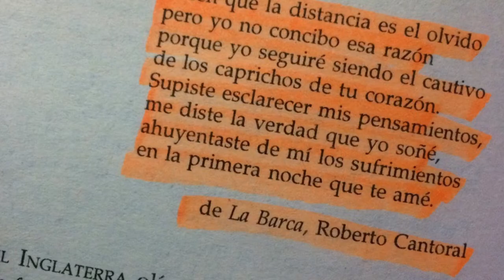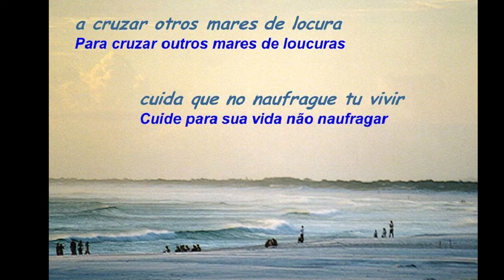La Barca - Maria Varona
Dicen que la distancia es el olvido
Pero yo no concibo esa razón
Porque yo seguiré siendo el cautivo
De los caprichos de tu corazón
Supiste esclarecer mis pensamientos
Me diste la verdad que yo soñé
Ahuyentaste de mí los sufrimientos
En la primera noche que te amé
Hoy mi playa se viste de amargura, oh
Porque tu barca tiene que partir
A cruzar a otros mares de locura
Cuida que no naufrague tu vivir
Cuando la luz del sol se esté apagando
Y te sientas cansada de vagar
Piensa que yo por ti estaré esperando
Hasta que tú decidas regresar
Hoy mi playa se viste de amargura
A cruzar otros mares de locura